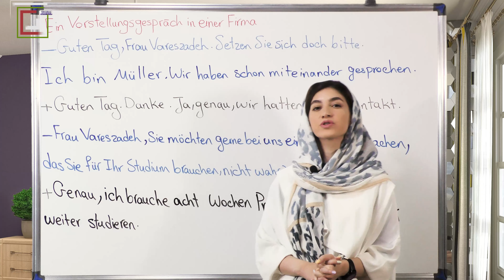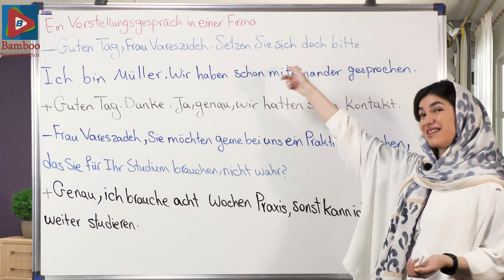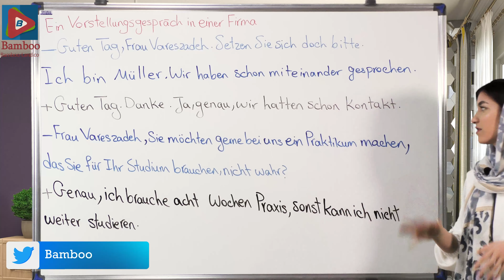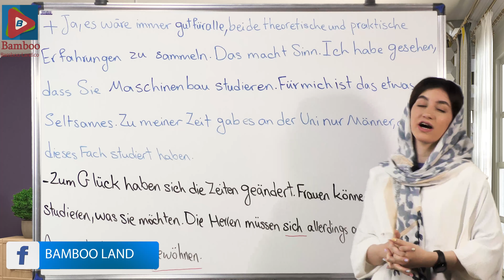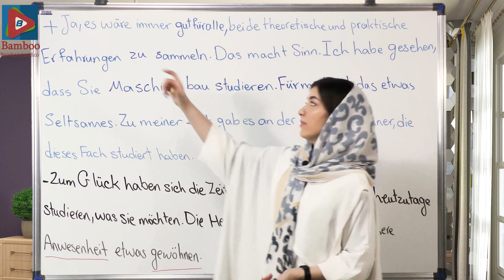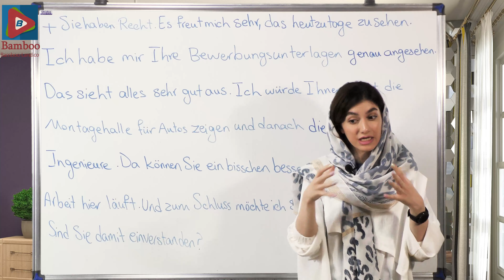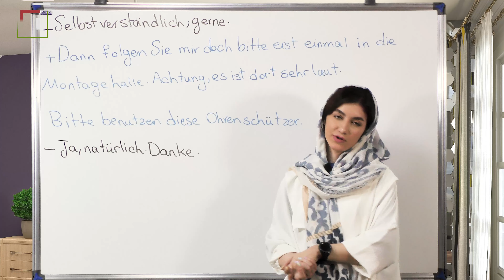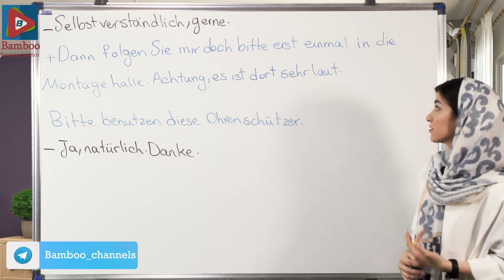مکالمه مصاحبه شغلی در آلمان | آموزش زبان آلمانی | ❹❶❶ درس 114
در این درس یاد می گیریم : ✅ مکالمه مصاحبه شغلی برای کارآموزی در شرکت به زبان آلمانی ✅ مثال های فراوان برای یادگیری بهتر